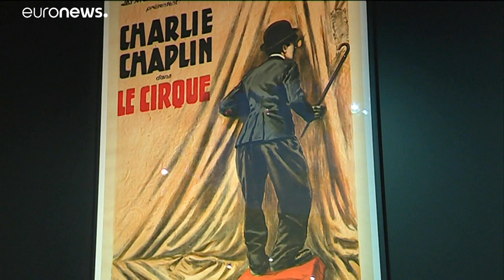Exposição de Charlie Chaplin em Nantes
Fascinou escritores e pintores com gestos e com graça desde a criação de Charlot, em 1914. Charlie Chaplin ´visto através de artistas vanguardistas no Museu das Artes da cidade francesa de Nantes.…